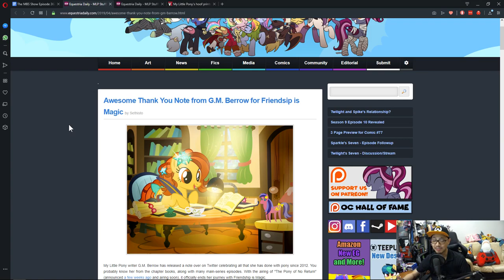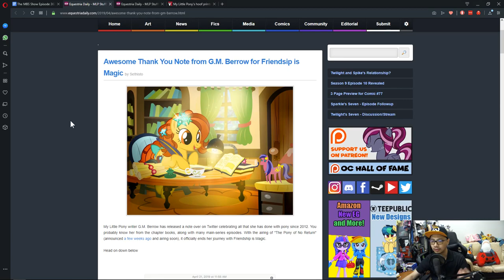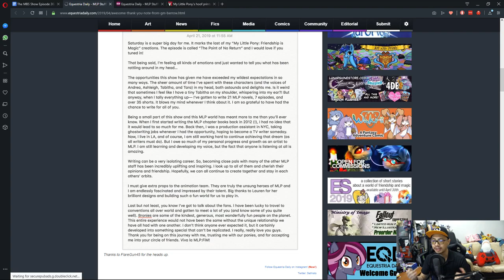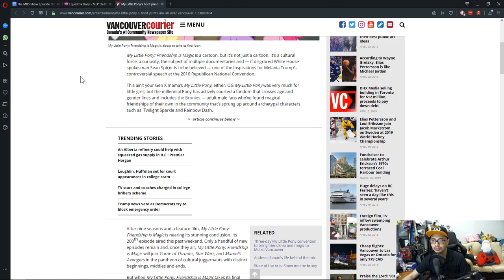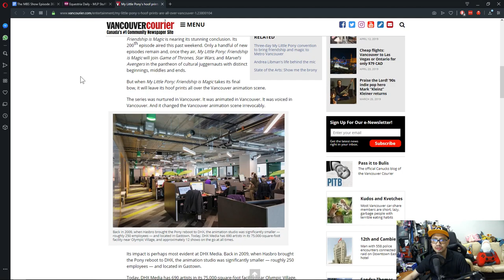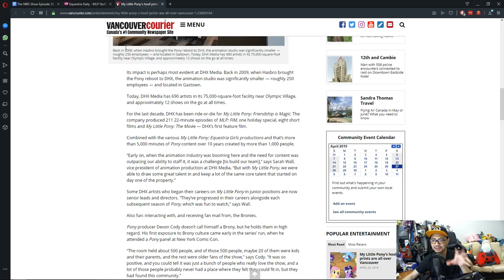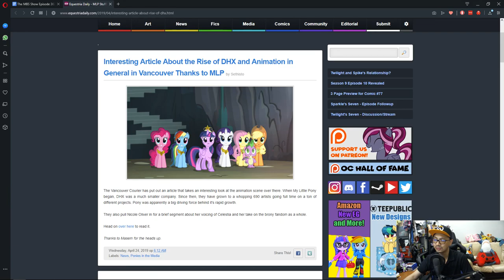The MBS Show Episode 362: Great Things From This Show